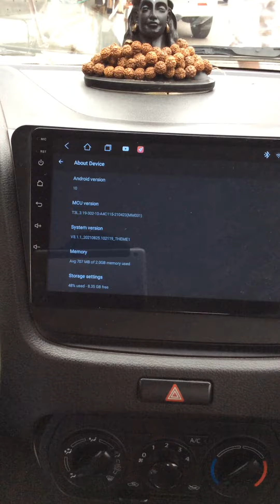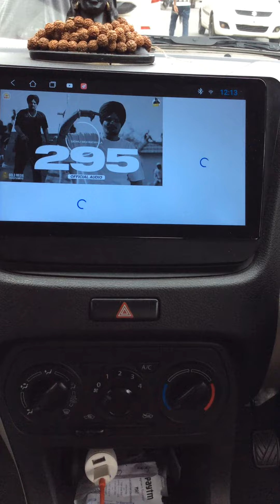Upgrade New WAGONR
New wagonr upgrade with android and bullet tweeters

MUSIC WORLD :
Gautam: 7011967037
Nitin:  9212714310